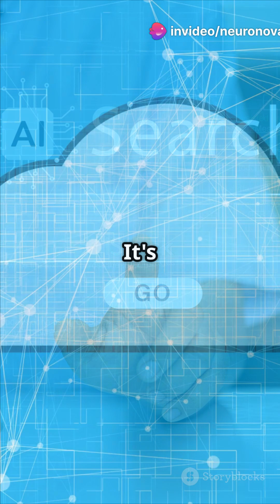Top 5 AI Innovations You Can't Miss in 2025!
These innovations are just the tip of the iceberg in AI advancements for 2025. Which one are you most excited about?